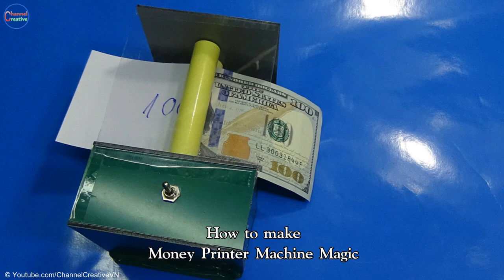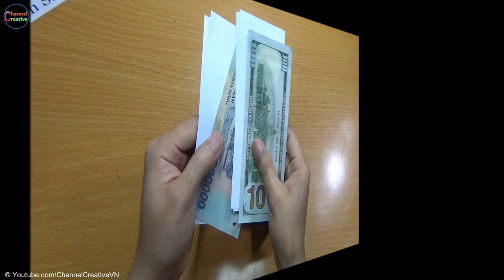How to make Money Printer Machine Magic Trick simple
DIY -  Make A Money Printer Machine Magic verry simple and funny,
Materials to include: Aluminium Composite, 2 AAA battery case, And battery
+ Hot glue sticks, DC Reducer Motor 3v, 6-Pin Metal Toggle Switch
+ Screws, 2 x gear, Paper, And Transparent plastic

With Magic Money Printing Machine Trick, Hope you will like this video :) if you are looking for something please comment us we will try our best to make that thing :)